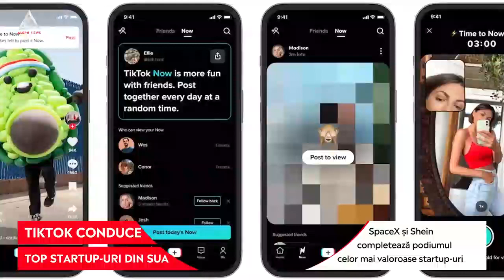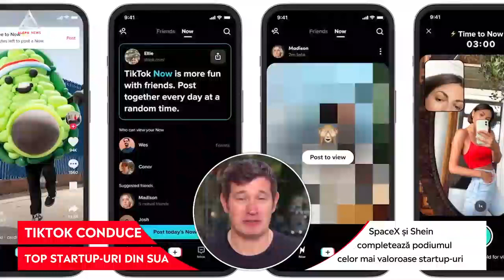ȘTII: Care sunt cele mai valoroase startup-uri din SUA?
➥ Compania chineză de inteligență artificială și media ByteDance, care a dezvoltat TikTok, este cel mai valoros startup din lume.
➥ Compania-mamă a TikTok este evaluată la 225 de miliarde de dolari.
➥ ByteDance conduce, de asemenea, platforma de conținut Toutiao în China, care utilizează învățarea automată pentru a adapta un flux de știri pentru fiecare telespectator în parte din surse media tradiționale și noi.